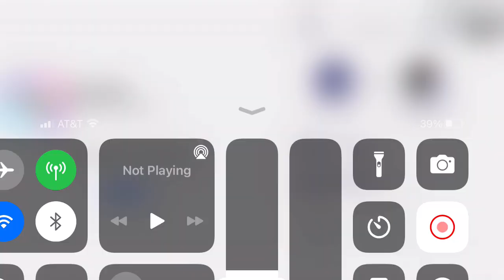Asphalt 9 - Night of Sparks: Lightning Strike | Rimac Concept_One | 01:21.704